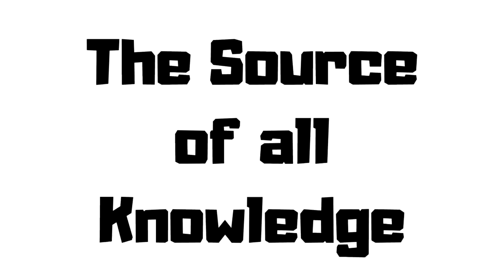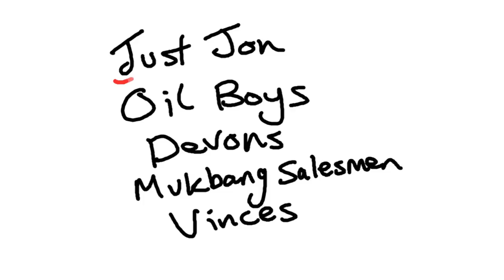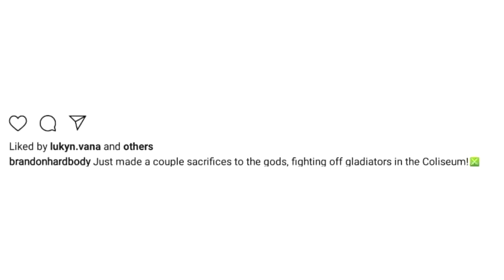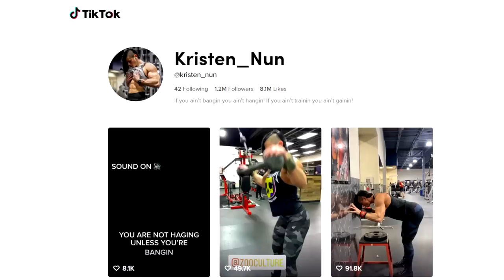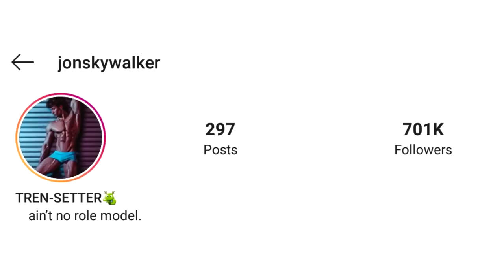The Fake Natty FOOLS of Fitness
Written, presented and edited by James Linker. Entering the world of the fake natty debate starring Brandon Harding, Vitaly, Steve Cook, Simoen Panda, Dana Linn Bailey and more.